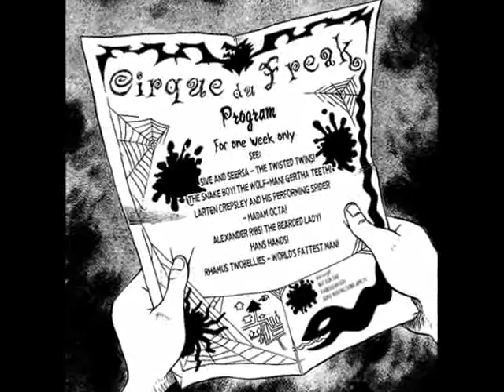Darren Shan - I need a hero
Im sorry for the part 3:21 (min) xD
-the song was to short-
enjoy it ^_^

because many people ask for the song:
song: holding out for a hero
by: frou frou

p.s.
yes, this is A darren shan manga ;)

!!! NEW !!!

no, thats NOT my art xD
it´s from aku tenshi ^^